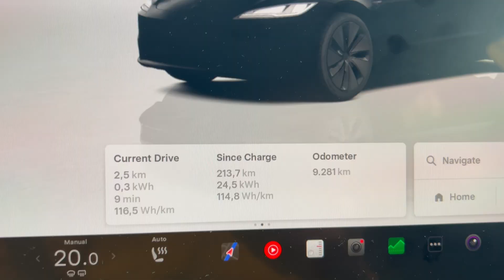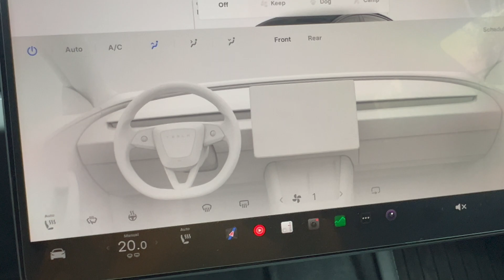Cum poti creste eficienta masinii pe vreme rece !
Verifica intotdeauna presiunea anvelopelor!
Nu abuza de sistemul de climatizare!
Foloseste cat mai mult incalzirea in scaune si in volan in detrimentul temperaturii ridicate in instalatia de climatizare.
Foloseste preconditionarea habitaclului pentru o eficienta mai buna daca ai de facut drumuri lungi, pentru distante scurte ( maxim 2 km), nu este cazul!
Nu folosi functia de recirculare a aerului din habitaclu in sezonul rece sau pe vreme umeda.
In cazul in care aburesc geamurile porneste AC sau foloseste functia de dezaburire fortata